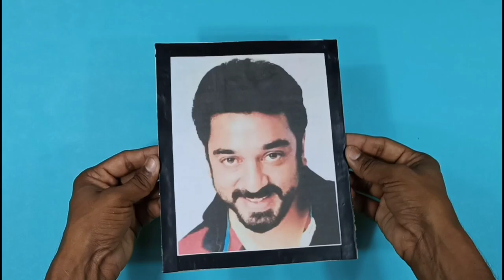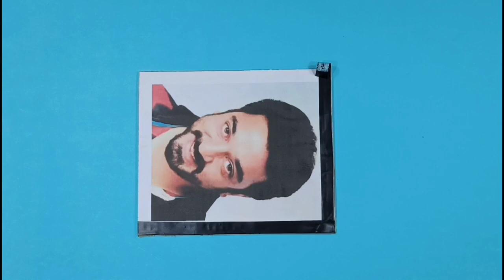Kamal Hassan photo frame | Kamal Hassan photos